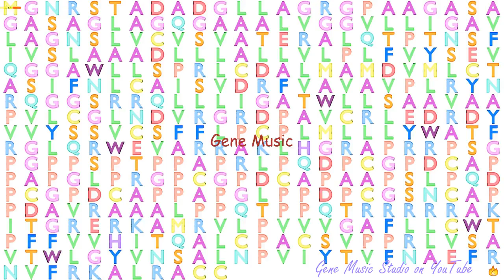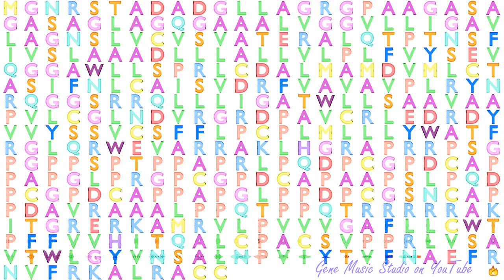Gene Music using Protein Sequence of DRD4 "DOPAMINE RECEPTOR D4"